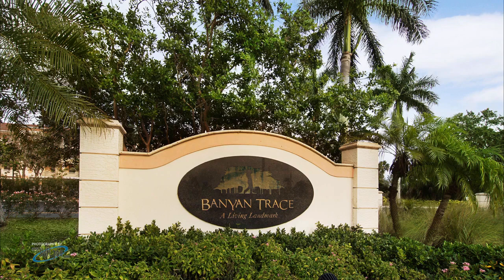4015 Palm Tree Blvd. #202, Cape Coral, FL 33904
BEAUTIFUL FURNISHED CONDO. Ready to move in furnished 2bedrooms/2 full bathrooms with a home office space. This unit features a great open floor plan in the sought after BANYAN TRACE community. Nice kitchen with Breakfast bar, Breakfast nook with bay windows. Good sized bedrooms the main bedroom has a nice size walk-in closet. Inside laundry area with washer and dryer. screened Lanai overlooking nice landscape area. This unit's has an assigned covered carport parking, and an outside storage closet. Just steps away from the HUGE, RESORT STYLE POOL and SPA. This beautiful community is professionally managed, and also has bocce ball, tennis courts, a cabana, sidewalks & more! You won't want to miss this opportunity.